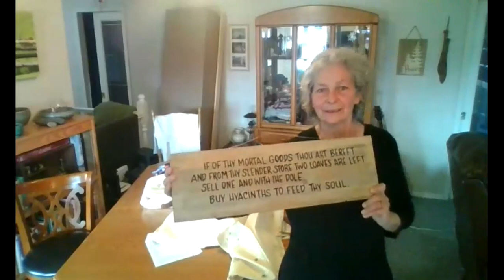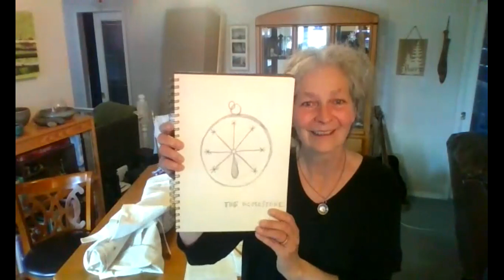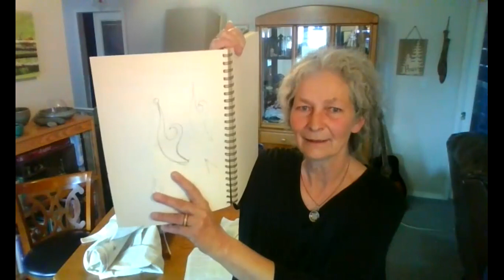Burial Shroud Workshop, Nicola Finch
Nicola Finch ~ Burial Shroud Workshop on Zoom
The first part of the recording is a brief introduction from each of our participants; the session starts at 0:34:30 into the recording.

Natural Burial in BC / CCDCNetwork / CCNB Association
in Participation with the 2nd Annual Swan Song Festival
Presented October 17th, 2020